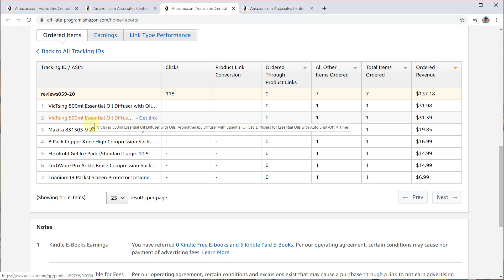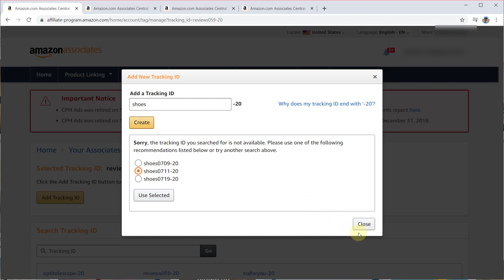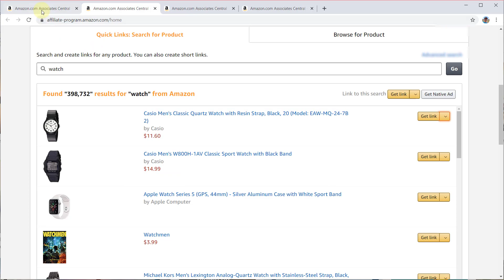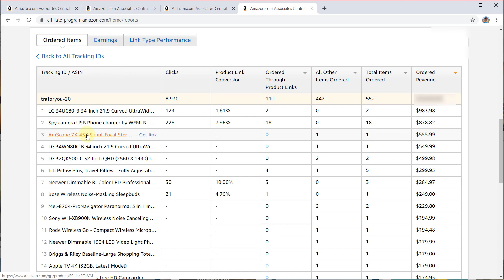Amazon Associates Affiliates And Setting Up Tracking IDS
Amazon Affiliate Program